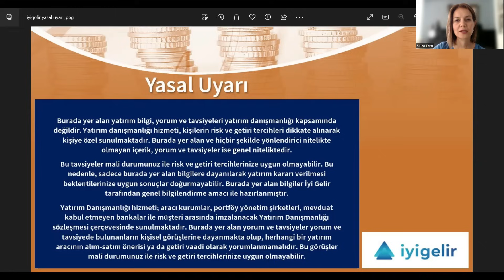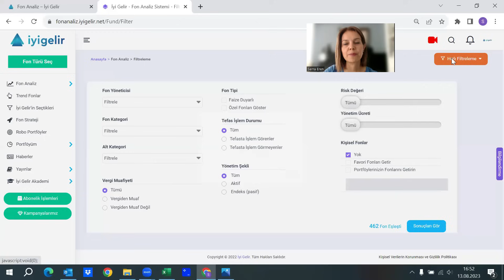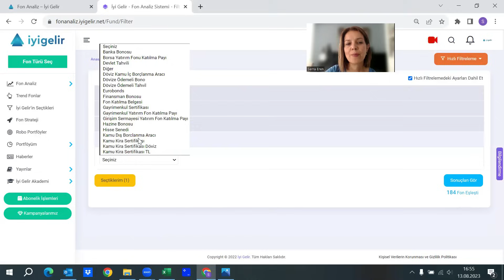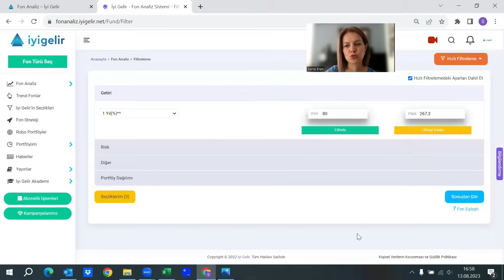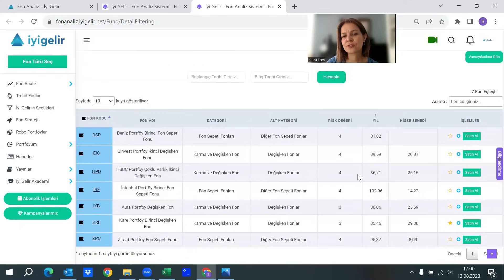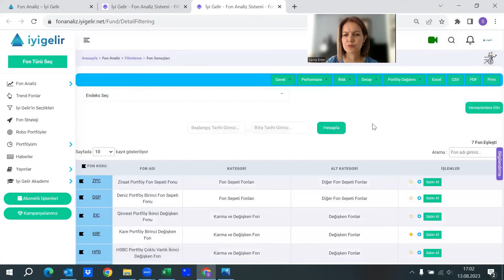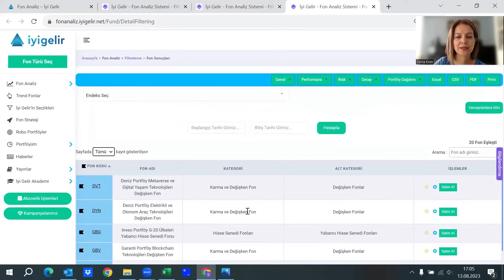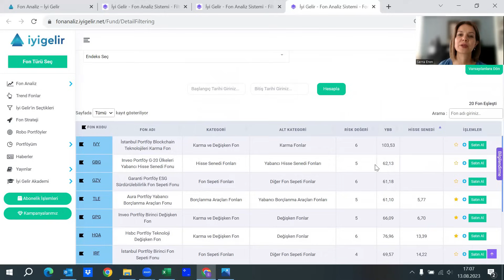Hangi Fonlar Yüksek (Düşük) Hisse Tutuyor?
Bu videomuzda portföylerinde en çok %30 ve en çok %50 hisse senedi tutan fonları inceledik.

Bu videodaki görüşler yatırım danışmanlığı kapsamında değildir.